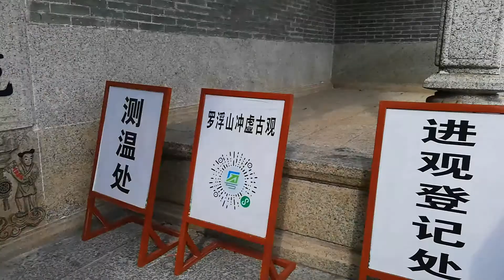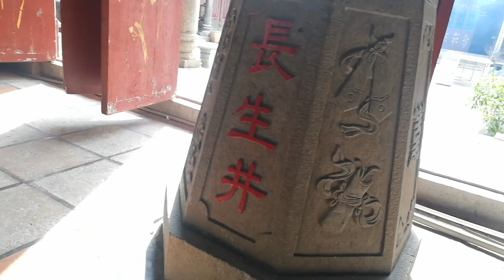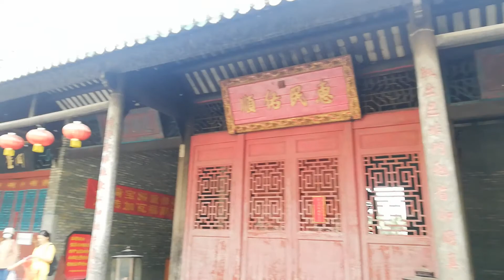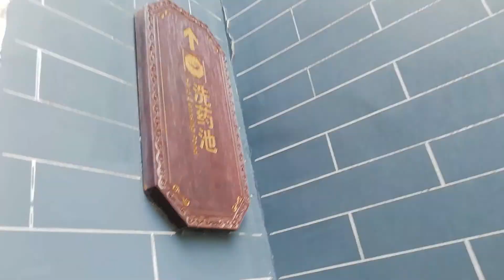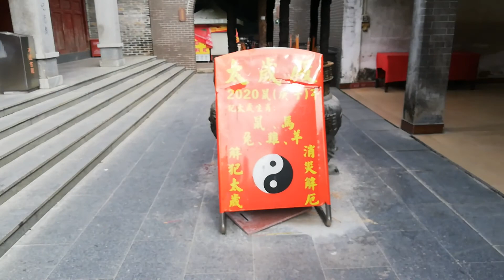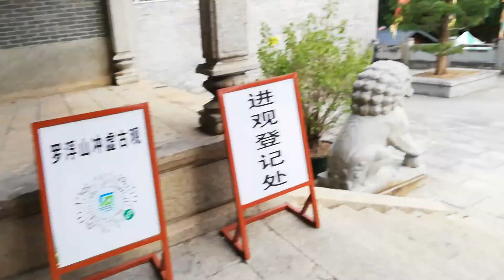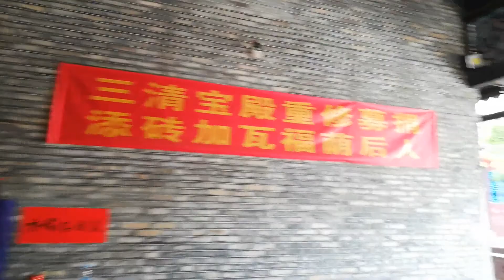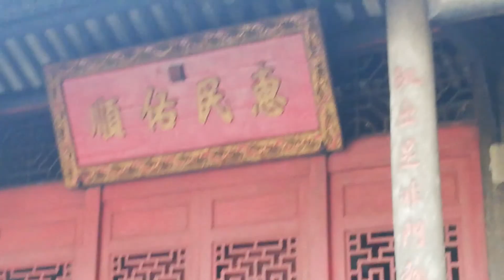太极磁场探测仪|勘测广东罗浮山【冲虚古观】座落在风水宝地太极点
太极磁场探测仪,风水地气探测仪:
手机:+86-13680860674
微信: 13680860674